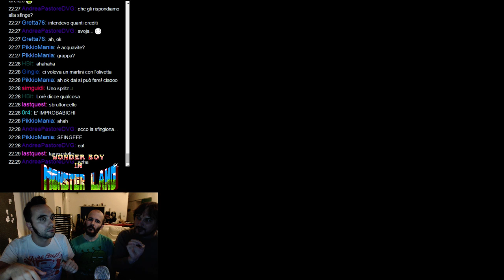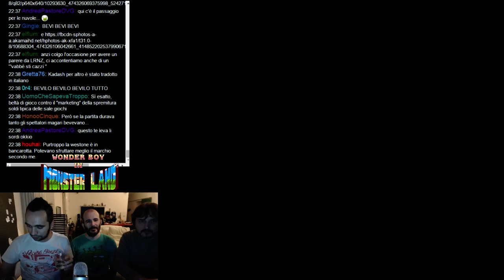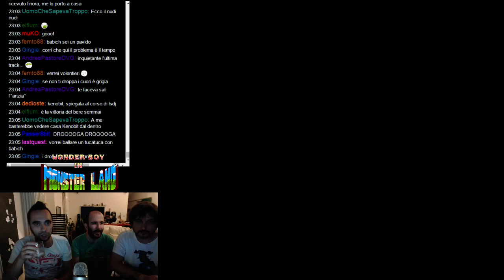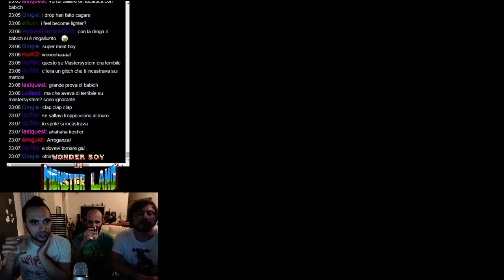Wonder Boy in Monster Land [Completo - ITA]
Andrea "Bisboch" Babich affronta eroicamente Wonder Boy in Monster Land, dall'inizio alla fine. Insieme a lui ci sono il solito Fabio "Kenobit" Bortolotti e l'ospite speciale Lorenzo "LRNZ" Ceccotti.